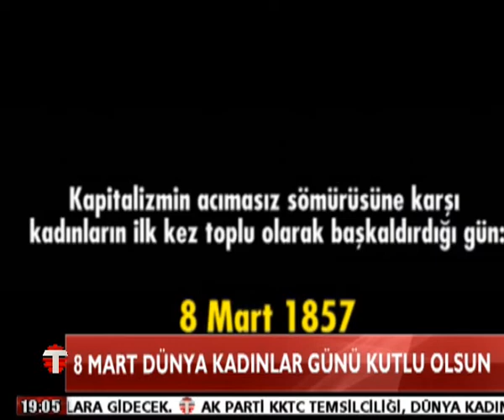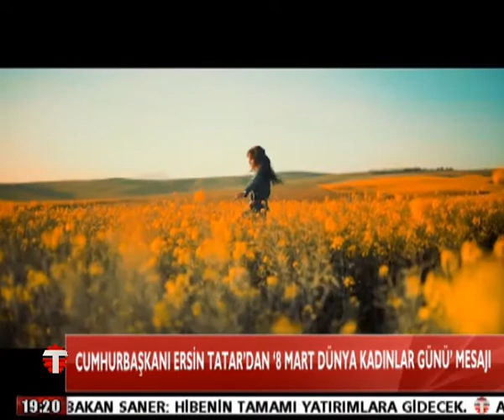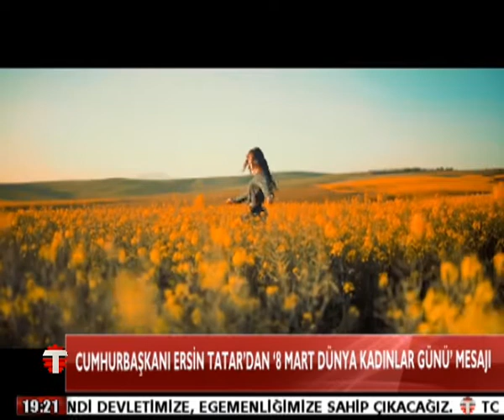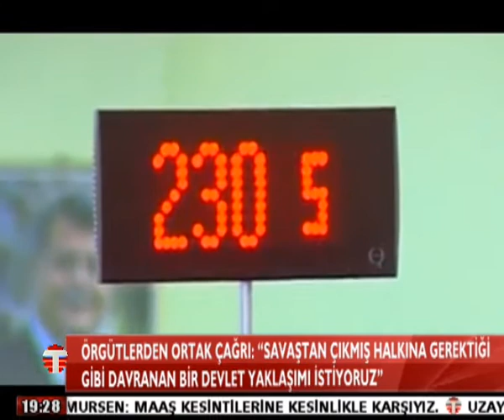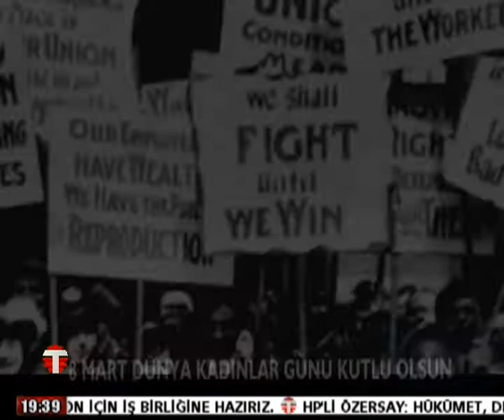08 03 2021 ANA HABER